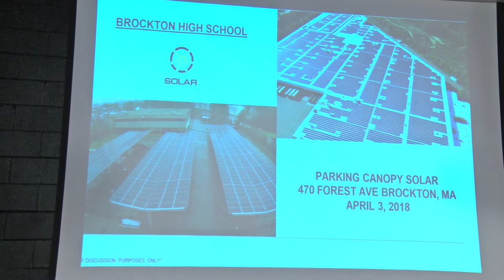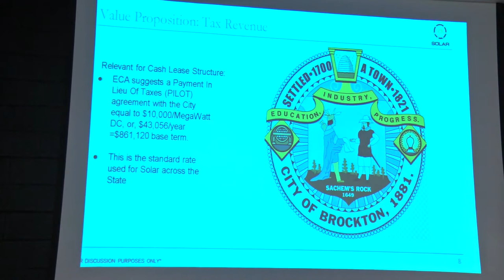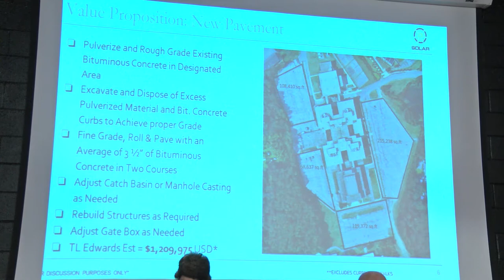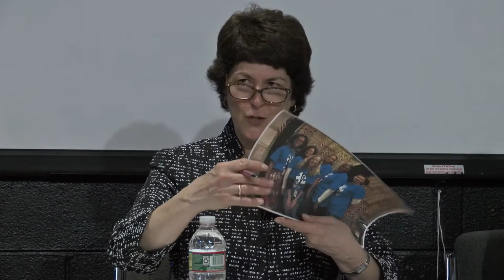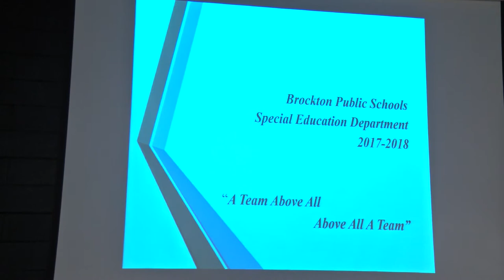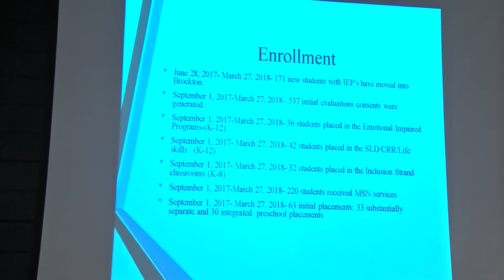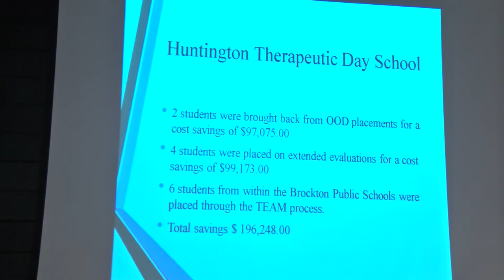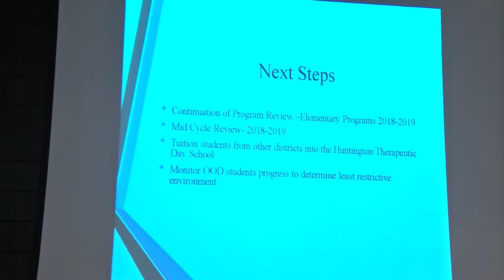Brockton School Committee Meeting 4-3-18